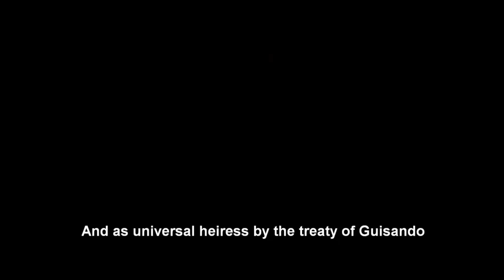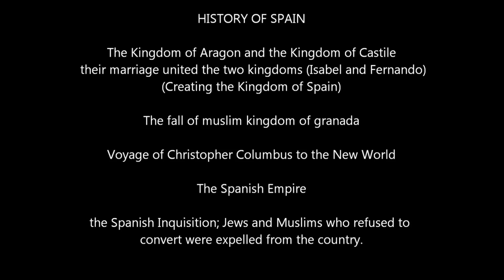TRAILER - Serie ISABEL (The queen of Castile) - English subtitles - season 1-2-3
History of Spain - kingdom of Castile and the Crown of Aragon - Union.
Creating the Kingdom of Spain --  voyage of Christopher Columbus to the New World --Spanish Empire

Esta es la serie que te decía, pónsela y me cuentas... tal vez les guste... y es la única serie histórica que recuerdo, aparte de Hispania. está subtitulada en dramafever.com